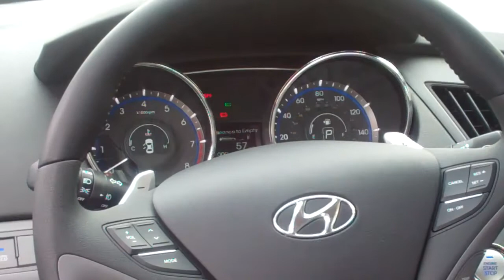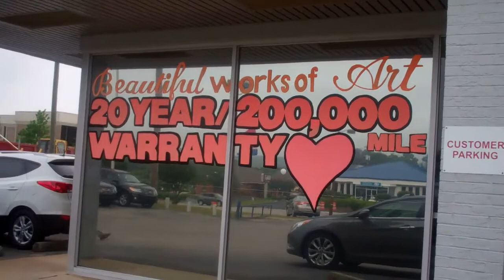A personal message from Larry Johnson at Tameron Hyundai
At this time, we have several available for you. At your convenience, give me a call. I look forward to speaking to you soon. Have a good day.

Larry Johnson
Tameron Hyundai